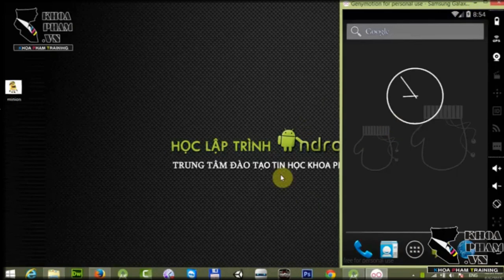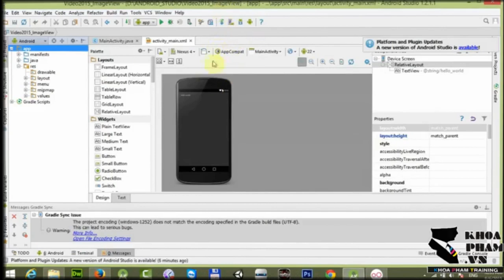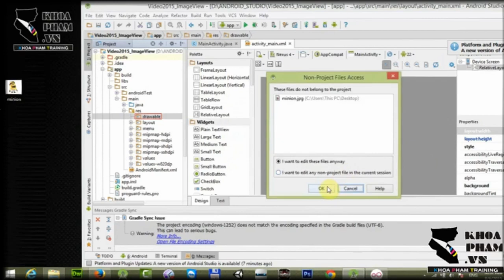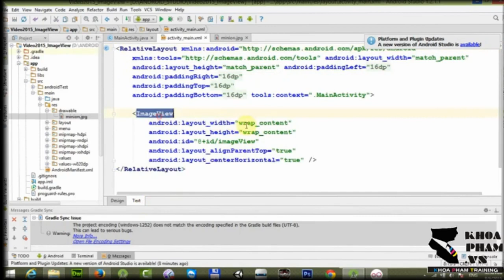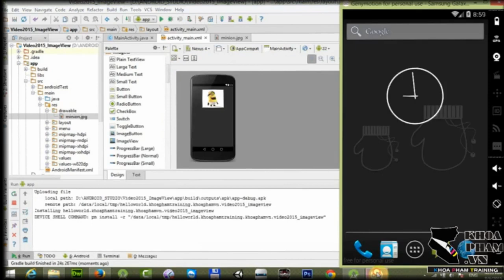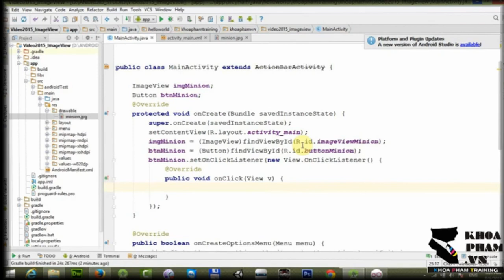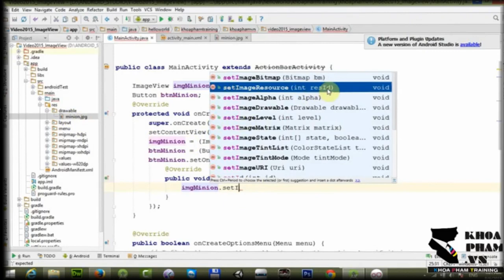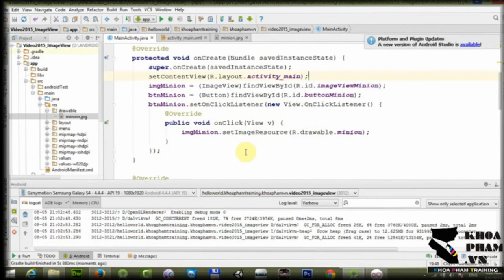Bài 12: Chèn Hình Ảnh ImageView(Local) - Học Lập Trình Android Cơ Bản Tại Khoa Phạm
Kênh Kiến Thức Lập Trình xin giới thiệu đến các bạn yêu mến ngôn ngữ Lập trình Android Bộ video Hướng Dẫn Tự Học Lập Trình Android Cơ Bản Tại Khoa Phạm.

Bộ video này dành cho những bạn yêu thích môn lập trình nói chung và ngôn ngữ lập trình Android nói riêng và muốn trải nghiệm cũng như là tự học nó. Trọng tâm của bộ video lập trình Android cơ bản là hướng dẫn các bạn tự học Android step by step.

Hy vọng học xong bộ video này các bạn sẽ được trang bị kiến thức cơ bản về ngôn ngữ lập trình Android. Từ đó có thể tự nghiên cứu và phát triển thêm các kiến thức lập trình Android nâng cao...